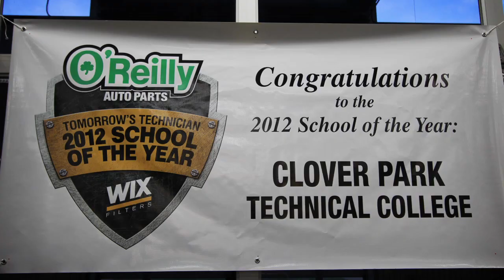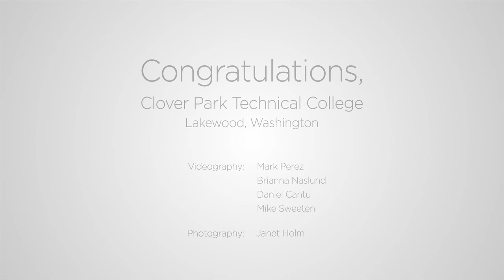2012 Tomorrow's Tech School of the Year: Clover Park Technical College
Clover Park Technical College in Lakewood, Wash., was named the 2012 Tomorrow's Technician School of the Year (ttschooloftheyear.com) during a surprise award ceremony today for students and instructors of the automotive program.
WIX® Filters and O'Reilly Auto Parts partnered with Tomorrow's Technician as title sponsors for the national contest to find and name the best technician training school in the country.